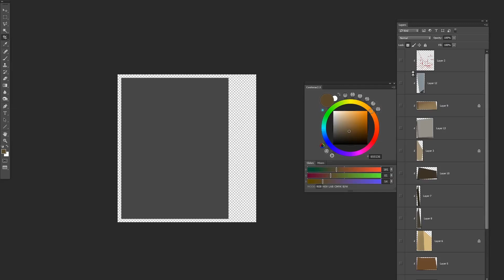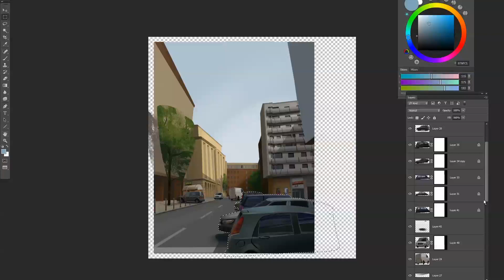Warsaw street painting process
Speed-up photoshop painting process.